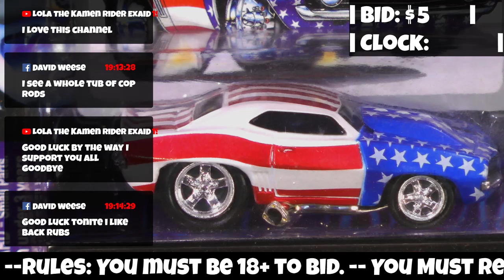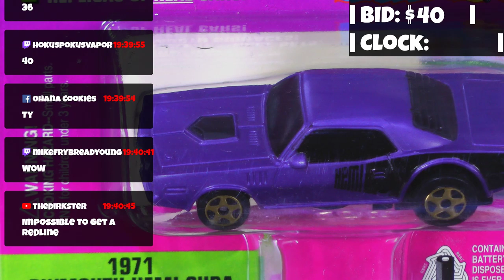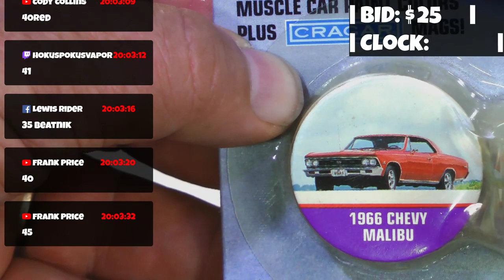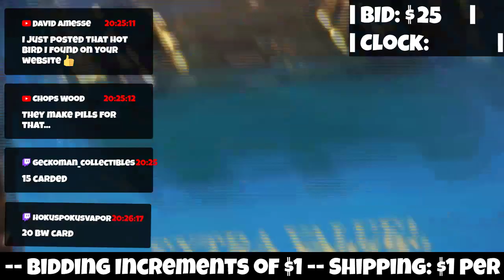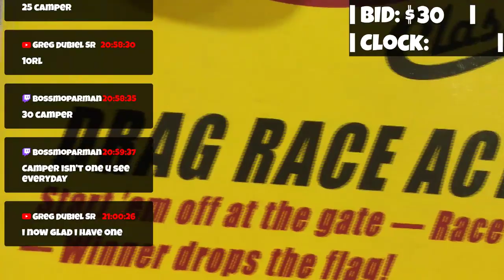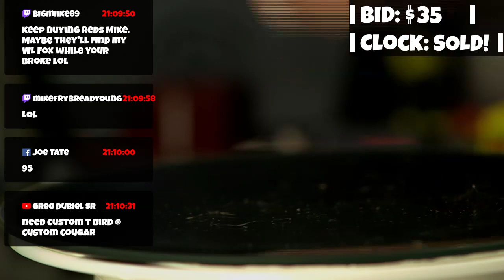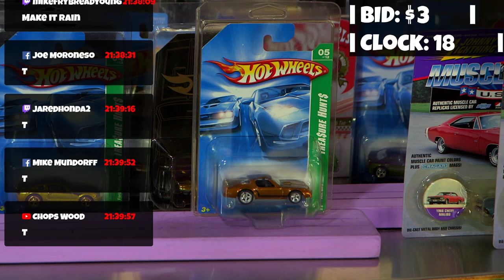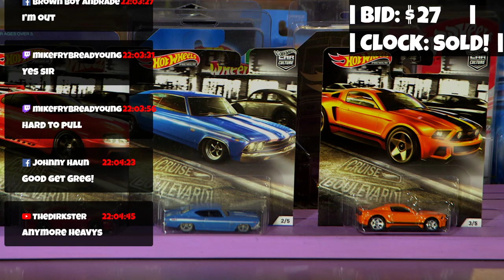DiecastTV Live Diecast Car Auction